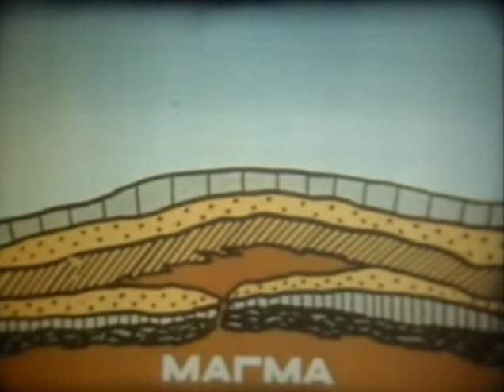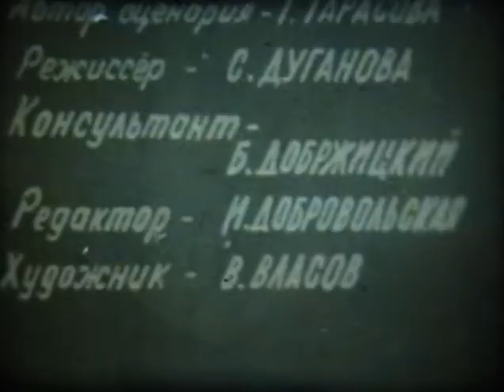ПРИРОДА КАВКАЗА.ХРОНИКА СССР